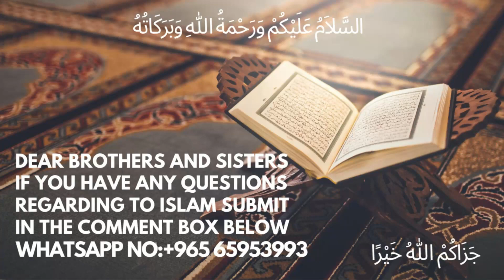Fiqh || Namaz Ke Ahkaam || نماز کے احکام || नमाज के अहकाम || Shaikh Safat Alam Taimi Madani